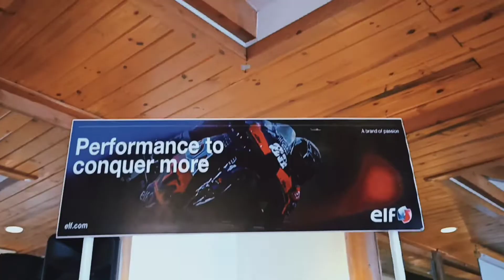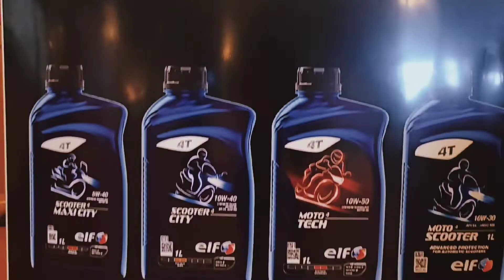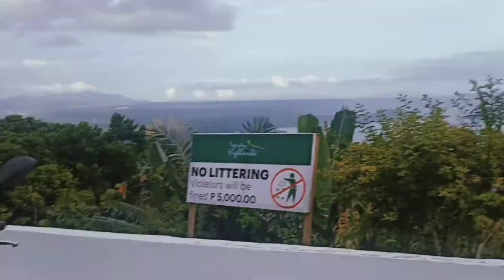Iskramblers Team Building July 2, 2022 at Tagaytay Highlands / Tagaytay ride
Its an Honor na maging bahagi ng Iskramblers ,sobrang thankful  ,thank u sa pg invite at trust na ibinigay nio po , Thank u Ms  janis thank u sa Iskrambol marketing team sa laht ng bumubuo nito ,thank u iskramblers  , thank u sa lht ng sponsors .